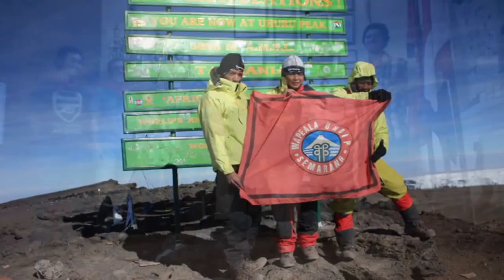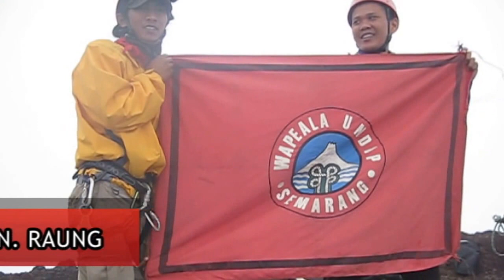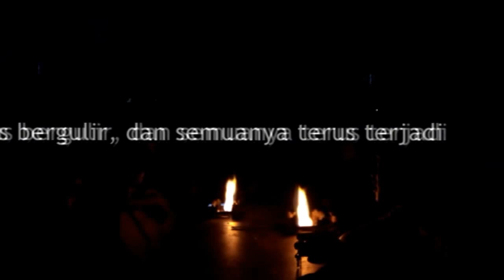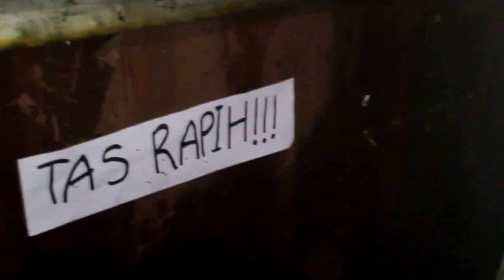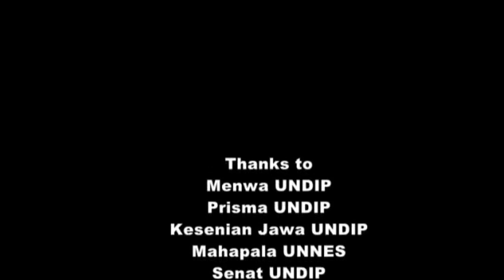HUT ke-39 Wapeala Universitas Diponegoro 2015